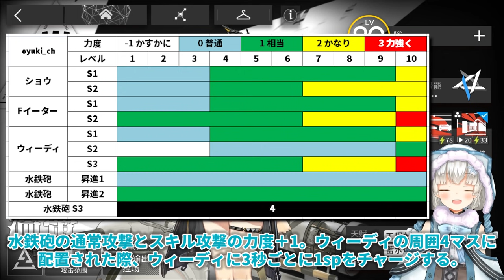【アークナイツ】ウィーディ：同職トップ性能!! "活かすも殺すも" ドクターの理解次第だ！【Arknights】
「キャラクター紹介シリーズ」第１６弾！この動画では、★６スペシャリスト「ウィーディ」にスポットを当て、キャラ紹介・ステータスの分析・運用方法などを紹介したいと思います！

動画制作協力者 - Special Thanks -
中国語翻訳：JYOU

2020年キャラ紹介動画の集大成です！！！
00:00 オープニング
00:21 １，キャラクターの紹介
01:20 ２，職業・役割の紹介
01:42 ３，ステータス分析
基本ステータス / 攻撃範囲 / 特性 / 素質 / 潜在
05:26 スキル / 基地スキル
10:49 ４，同じ役割における位置づけ
11:27 ５，運用アドバイス
基本運用 / コンビネーション / 運用のコツ
13:37 ６，育成アドバイス
育成優先度 / ガチャ優先度
14:30 ７，実況プレイ
18:08 エンディング
おおまかな能力指標図の紹介

動画のクオリティは下げないをモットーに、最新情報をなるべく早くお届けいたします！
動画へのコメントや、グッドボタン、動画制作のモチベに繋がるので是非よろしくお願いします！